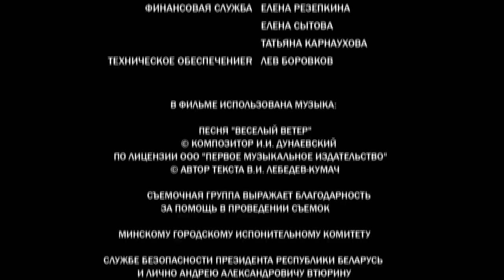Конкурент на пути к заветной мечте Натальи ей небезразличен. Ароматная мелодрама.Парфюмерша -Серия 4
Красивую женщину Наталью природа наградила редчайшим даром разбираться в запахах. Она прирожденный парфюмер, и к тому же у нее есть заветная мечта – создать парфюмерный шедевр, который не уступал бы по своему аромату знаменитым духам «Шанель №5». Она уверенно, шаг за шагом, осуществляет свой план, и вот уже директорское кресло фабрики рядом. Но неожиданно на пути к успеху встает амбициозный, очень дерзкий молодой мужчина по имени Илья. Его утверждают директором предприятия, и вскоре Наталья понимает, что у них с новым начальником цели не совсем совпадают. Она хочет дарить людям запоминающиеся ароматы, а Илья сосредоточен на бизнесе, который будет приносить большой доход. Один за другим увольняются «ненужные» сотрудники, закрываются отделы. Поначалу Наталья относится к Илье, как заклятому врагу и готова объявить ему настоящую войну, но между мужчиной и женщиной вспыхивает настоящее чувство. Наталья отдает себе отчет, какая пропасть между ею и любимым человеком – они совершенно разные, да разница в возрасте пугает.

Мария Куликова
Семён Шкаликов
Елена Санаева
Наталья Рогожкина
Анатолий Голуб
Николай Быстров
Татьяна Чердынцева
Эвелина Сакуро
Алексей Соров
Чеслав Вилькин